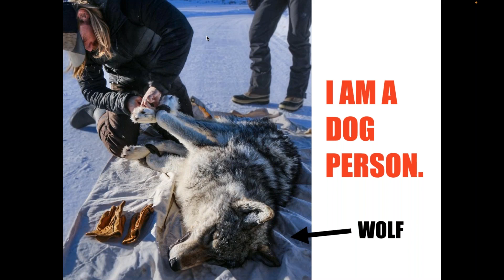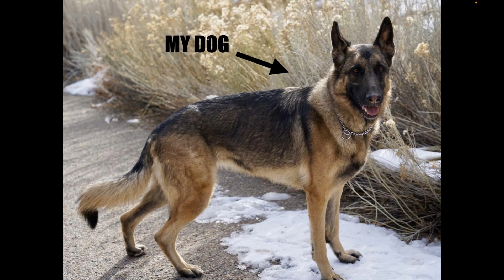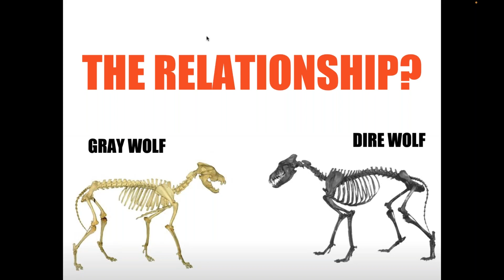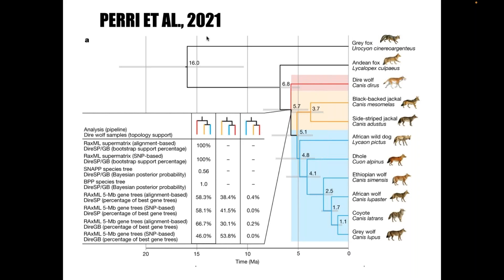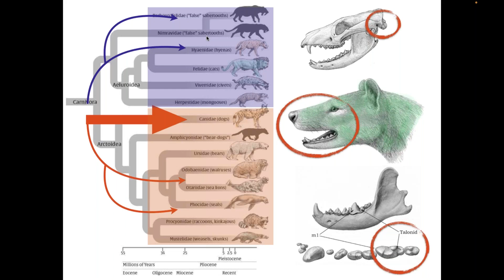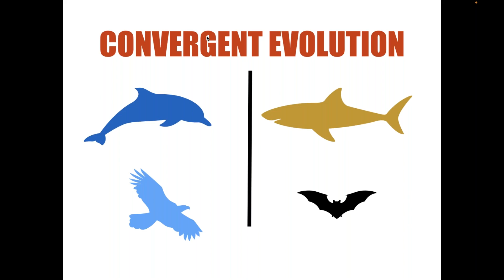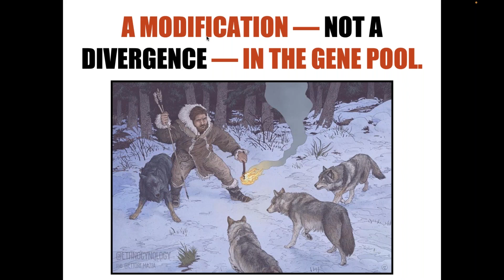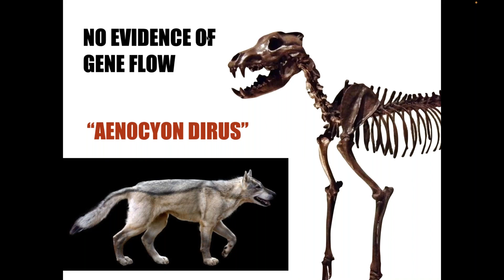Daily Dose of Nature | Dire Wolves Apex Predators of the Past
Never heard of a dire wolf? Today, you’ll only encounter them as fossilized remains in museums or in the pages of novels. But this extinct canine (Aenocyon dirus), first identified in 1858, once ruled the prehistoric Americas and parts of eastern Asia as an apex predator. Join wildlife biologist and Expedition Leader Aaron Bott to discover the natural history of dire wolves -- their evolution, their relationship to modern dogs and wolves, and what may have happened to make them disappear.